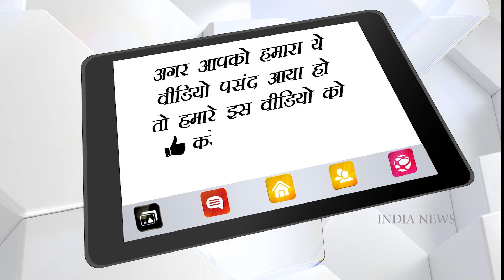Sidhu Moose Wala को 6 बार छू कर निकल चुकी थी मौत, सामने आया मर्डर का पाकिस्तान कनेक्शन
पंजाब के कई गैंगस्टर वसूली के लिए सिद्धू मूसेवाला के साथ-साथ उनके पिता बलकौर सिंह को भी धमकी दे चुके थे.  वैसे तो सिद्धू कई गैंग्स्टर के निशाने पर थे. लेकिन उनके एक गाने 'बोले नी बंबीहा बोले' ने आग में घी डालने का काम किया था.
पंजाबी सिंगर और कांग्रेस नेता सिद्धू मूसेवाला की 29 मई को गोली मारकर हत्या कर दी गई थी. उनकी मौत के बाद लगातार कई खुलासे हो रहे हैं. अब पता चला है कि  इससे पहले भी उन पर 6 बार जानलेवा हमला हो चुका था, जिसमें मूसेवाला बाल-बाल बचे थे.